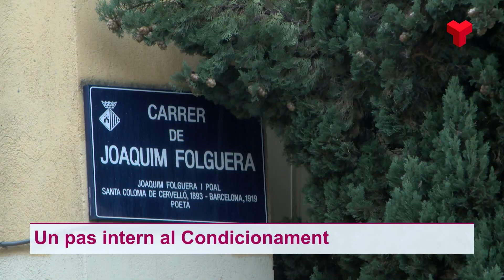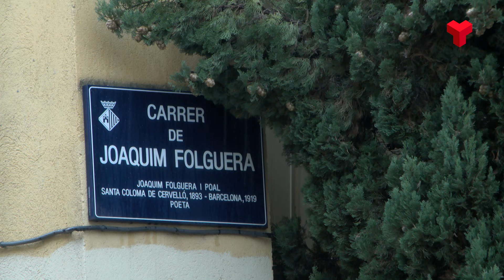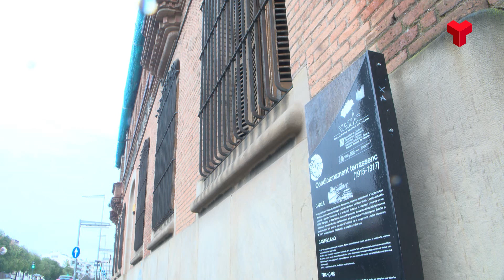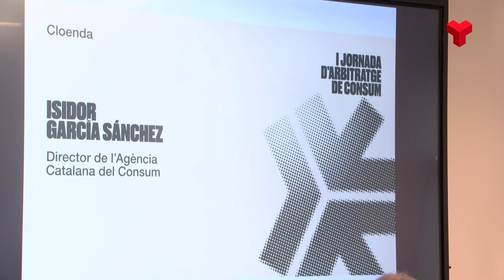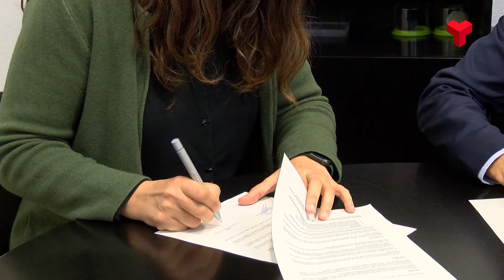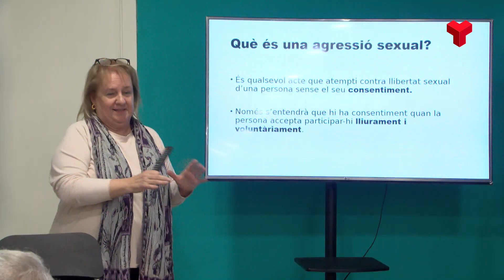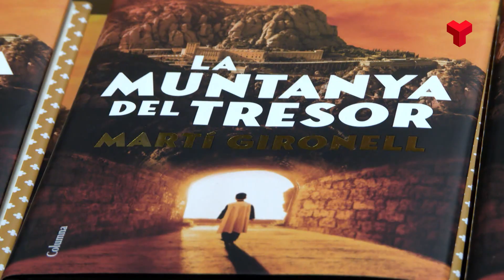Notícies Terrassa Vespre 13 11 24